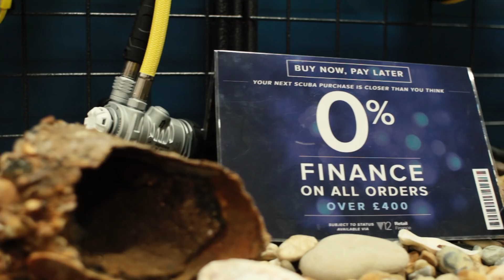Come Visit Us At The Simply Scuba Shop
The Simply Group Shop, 5 Jubilee Way, Faversham ME13 8GD.

Our dive store is our pride and joy where we love to serve all you scuba fanatics, supplying you with the best dive kit to keep you safe, as you explore the wonders of the oceans. We stock leading brands such as Mares, Suunto, Scubapro, Cressi and other great diving manufacturers, to make sure you have access to all the best equipment.